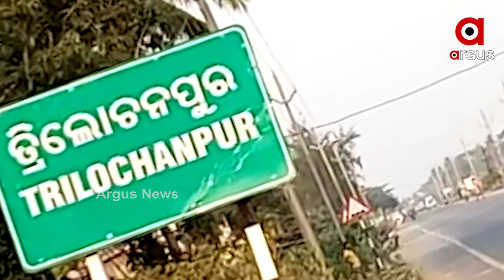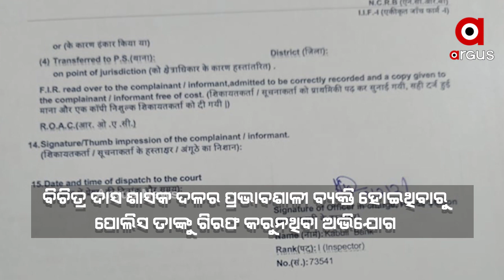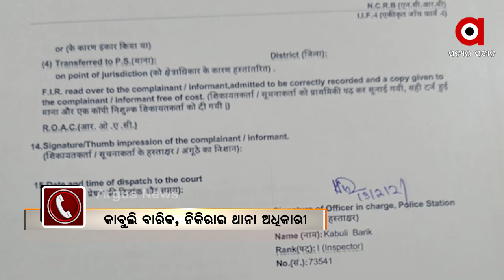ପୂର୍ବ ଶତ୍ରୁତାରୁ ବୃଦ୍ଧାଙ୍କୁ ବାଇକ ଚଢାଇ ହତ୍ୟା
ପୂର୍ବ ଶତ୍ରୁତାକୁ କେନ୍ଦ୍ର କରି ଯୋଜନା ବଦ୍ଧ ଭାବେ ବାଇକରେ ଧକା ଦେଇ ବୃଦ୍ଧଙ୍କୁ ହତ୍ୟା କରି ଥିବା ଦୁଖଃଦ ଘଟଣା କେନ୍ଦ୍ରାପଡ଼ା ଜିଲ୍ଲାରେ ଚର୍ଚ୍ଚାର ବିଷୟ ପାଲଟିଛି...